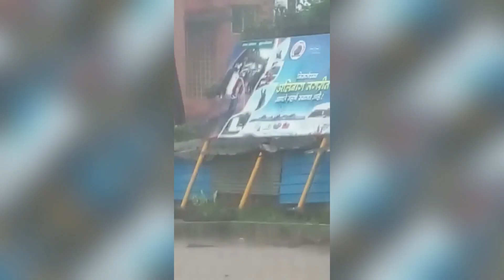Tauktae Cyclone Vlog | Nisarga Cyclone 2.0 | Vlog 39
Tauktae. A Burmese name that means a gecko, the storm is the first one that has emerged in the ocean system situated near the Indian Subcontinent. From heavy rainfall that states such as Kerala and Karnataka have experienced in the last 48 hours, Cyclone Tauktae has intensified into an 'extremely severe cyclonic storm'. Gujarat is in the way of it eye of storm and it is the strongest storm that the state has seen in the last 20 years. Though Mumbai was spared the 'eye of storm', the Maximum City today experience strong wind gust at a speed of 114 kmph. All major airports have been shut so far.